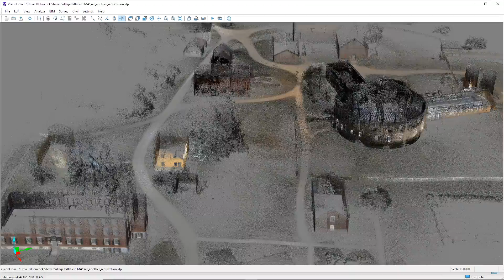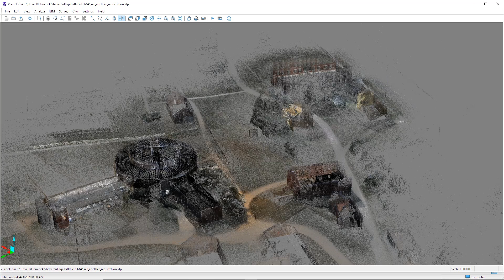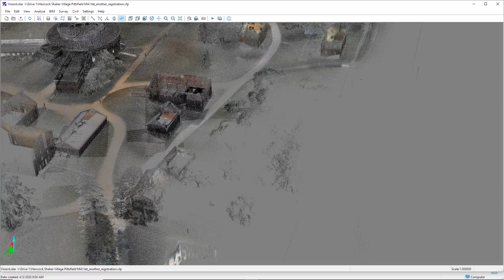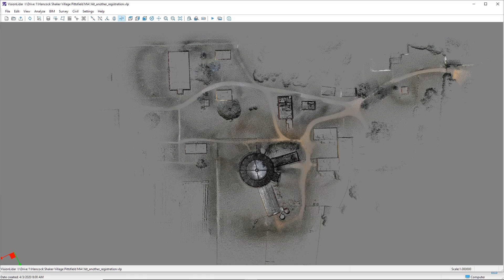Hancock Shaker Village 4 4 2020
This short video of Hancock Shaker Village in Pittsfield, MA shows how 3D LiDAR captured this historic village landscape and created a digital twin - a 3D digital model.  The scans were captured with a hand-held LiDAR scanner at a rate of 300,000 points per second.  Special third-party software was used to register multiple scans together to create this larger project.  The software also enables the creation of overhead views, fly-throughs and cross-sectional views.